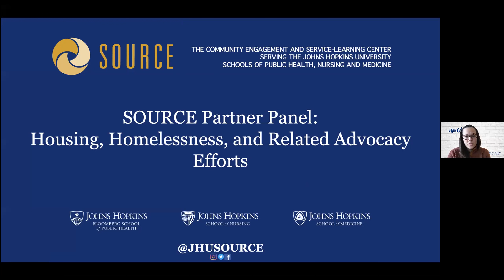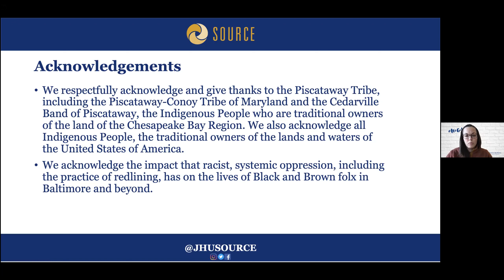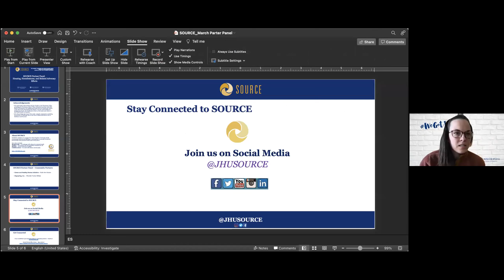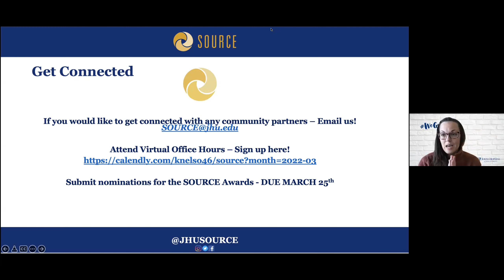"Housing, Homelessness and Related Advocacy Efforts in Baltimore"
Hear directly from students and community partners working to address issues around housing and homelessness here in Baltimore City.